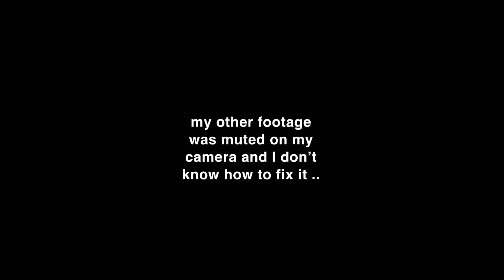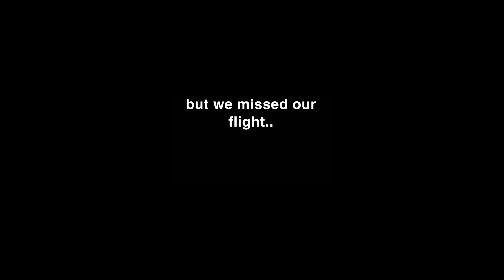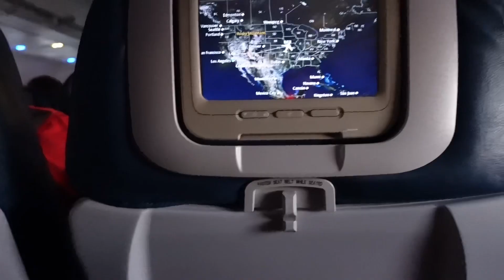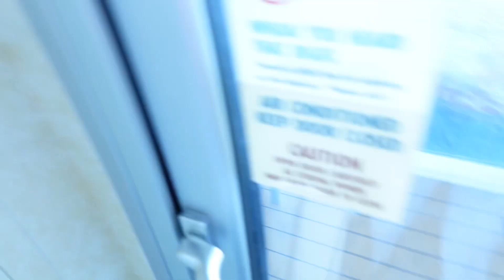we going to L.A. vlog !!! 🌴DAY 1